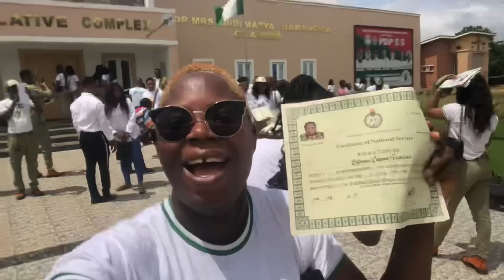I FINALLY SIGNED OUT BUT THINGS DID NOT GO AS EXPECTED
It’s a great day in my life as I finally passed out💃💃thank you all so much for your love and support so far

Your girl is now an ex corper but something happened and that spoilt everything I planned for